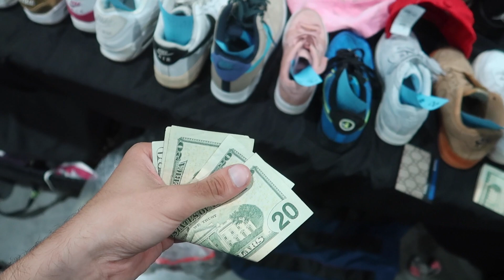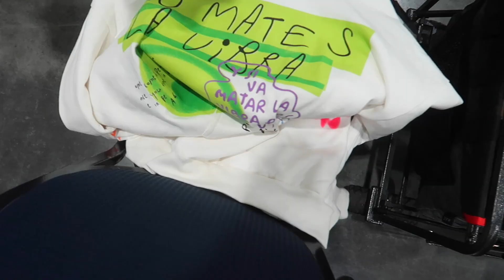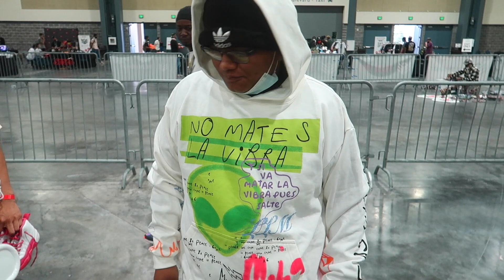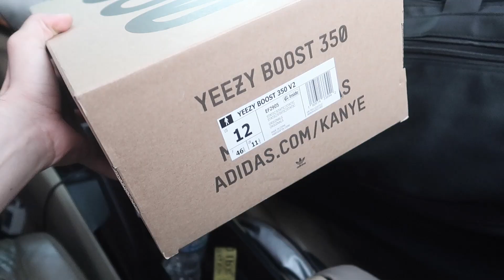Made $1200 Selling Clothes + Got Yeezys for $85!!! TRIP TO SNEAKER EVENT!!